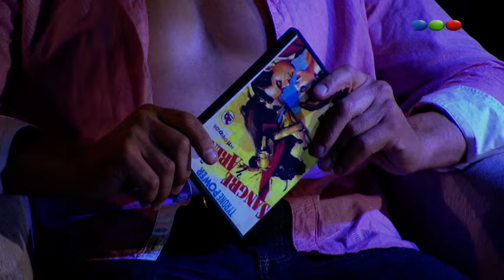Capitulo 23 - Dulce Amor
"Elegidos" es un talent show musical que ya es un éxito mundial, totalmente innovador e impactante, donde el público será protagonista y tendrá la decisión en sus manos: podrá votar desde sus casas con su teléfono o tablet por medio de la aplicación “Mi Telefe”.